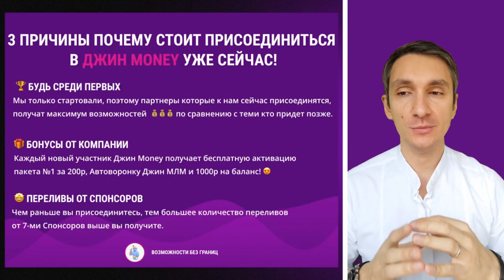Акция сделай 12Х на старте! Нас уже 55 100 человек 🔥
🏆 Предлагаю поработать в моей команде в проекте Джин Money.
⚠️ Условия простые, пройти регистрацию в боте🤖
- Даем в Подарок уровень за 200 руб 💰
▫️ Получи Воронку, подключи 12 видов трафика, забери 60 постов для МЛМ + 1000 руб 🎁

Можно БЕСПЛАТНО протестировать эту систему и получить подарки!

✅ Проект дает тебе партнёра, ты проекту 10% от прибыли 🤝
🎯 Есть отзывы и кейсы людей из разных проектов.

- Каждый партнёр получает две воронки, чат-бот 🤖
- 12 видов трафика 🚀 скрипт продаж, школу МЛМ 🧠
- марафоны, задания и план действий на год 🎯
- рекламу на 500 тыс человек (бесплатно 📰) и 7000 тыс на баланс 💰 для активации бота и школы 🚀

Вы получаете деньги сразу! 45% за активацию матриц лично приглашёнными, Вы получаете сразу себе на кошелек.

Да! 💰Деньги выводить из проекта не нужно, они сразу приходят на ваш кошелек; Партнер оплатил - вы сразу получили 45%